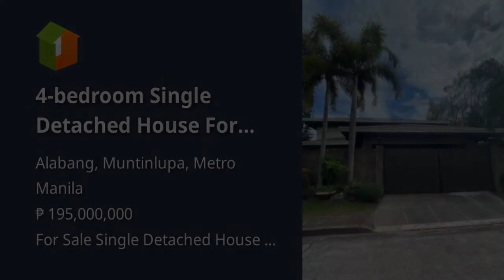4-bedroom Single Detached House For Sale By Owner in Ayala Alabang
4-bedroom Single Detached House For Sale By Owner in Ayala Alabang
House Type: Single Detached House
Number of Bedrooms: 4
Number of Bathrooms: 4
Floor Area in sqm: 722 sqm.
Lot Area in sqm: 980 sqm.
Number of Floors: 2
Number of Car Parking Spaces: 4